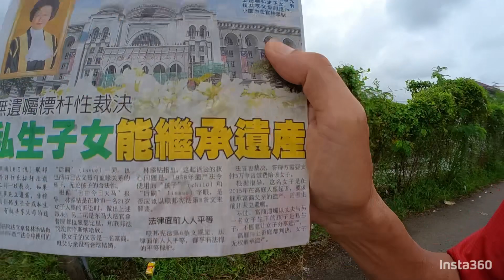147: 私生子女能够继承遗产。 Illegitimate child has same rights as legitimate child